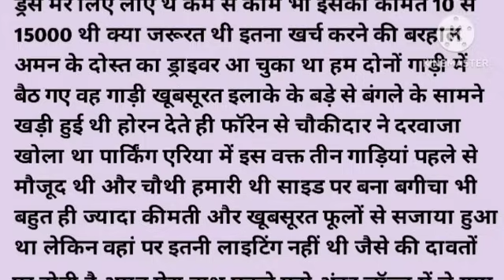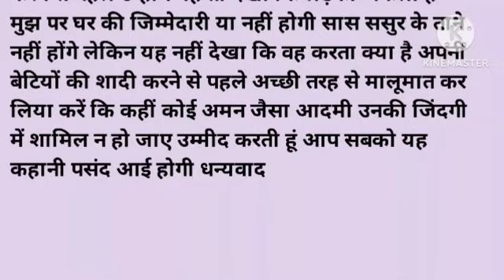Very Emotional Story || Dard Bhari Sacchi kahaniyan|| Emotional & Heart Touching story | Sad Story